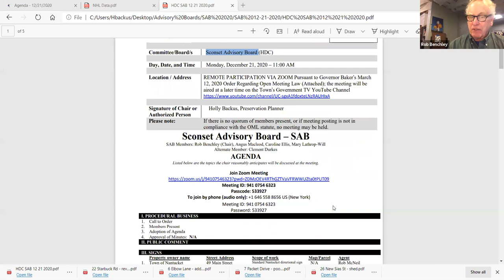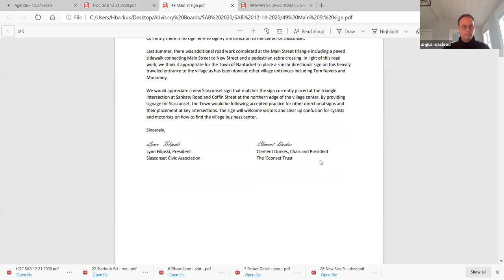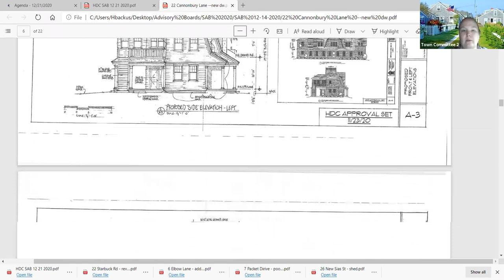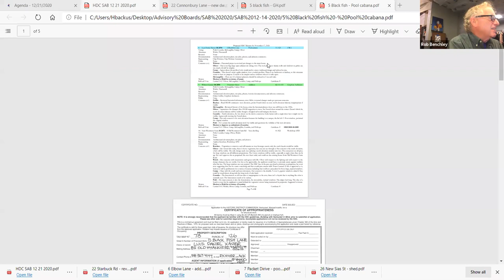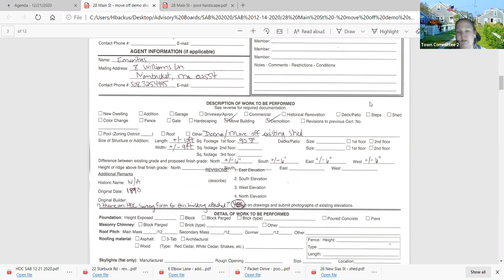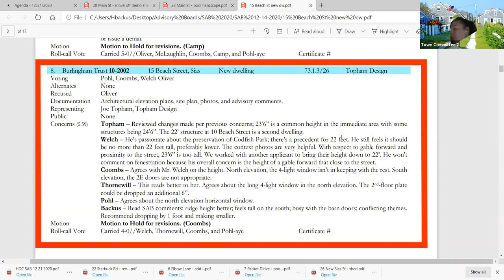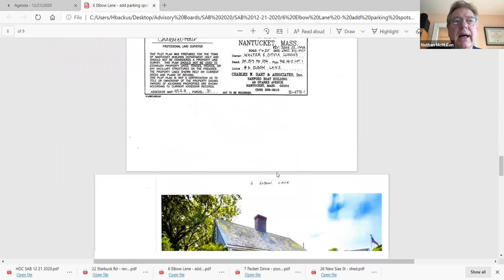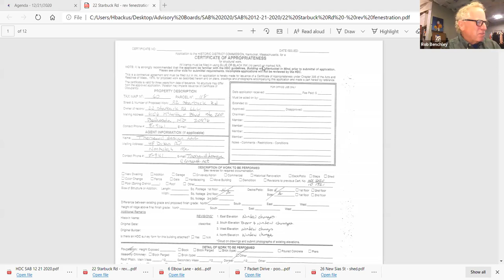Sconset Advisory Board (SAB) - 12/21/2020